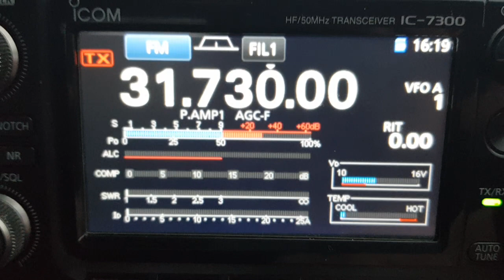Radio Broadcast heard on 31.730 mhz .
Any ideas guys and gals